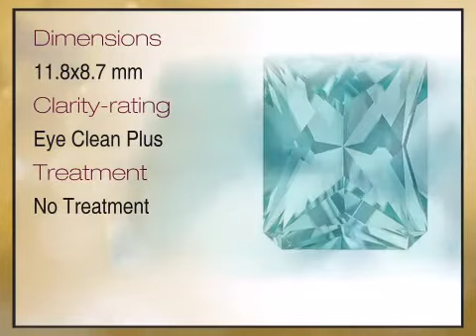Rare, Unheated Neon Seafoam Blue Tourmaline Gemstone- from Afghanistan, Radiant Cut, 4.95 carats - a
This Rare, Unheated Neon Seafoam Blue Tourmaline Gemstone- from Afghanistan, Radiant Cut, 4.95 carats is brought you - The Trusted Gemstone Experts Since 1984.